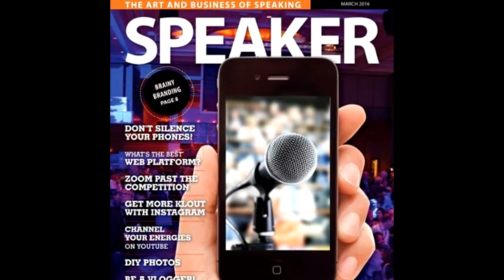Speaker's Toolkit Interview with Karl Meckemburg, CSP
Karl Meckemburg, CSP, shares his best Speaker Toolkit strategies with Marquesa Pettway, CSP, for the October 2016  Speaker Magazine's Speaker Toolkit Column